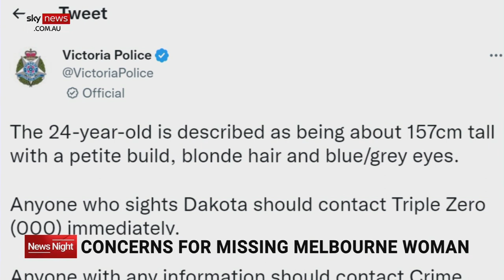Concerns for missing Melbourne woman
Victorian Police say they have concerns for a Melbourne woman who has been missing since last week.

24-year-old Dakota Lee Nagel was last seen in the early hours of the morning last Sunday when leaving her house with friends.

Ms Nagel is described as being 157 centimetres tall with blonde hair, blue eyes and a petite build.